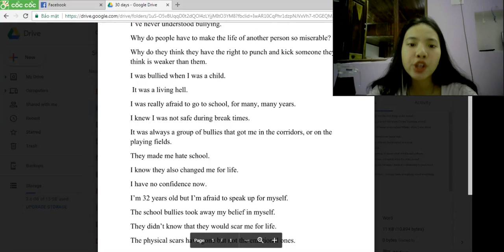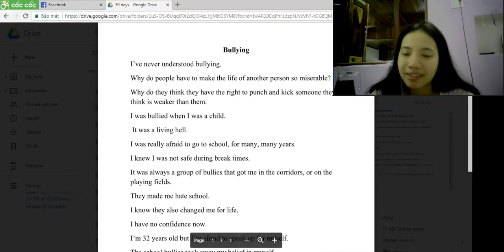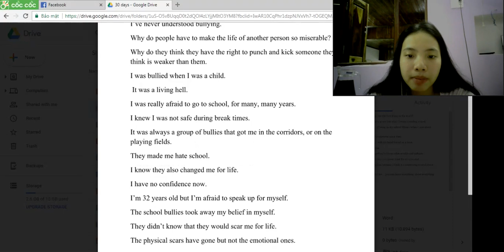DAY 78 TOPIC 77: BULLIYING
HOC TIẾNG ANH CUNG PHƯƠNG CUTE